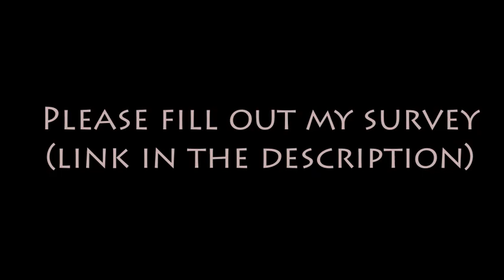Please Take My Survey